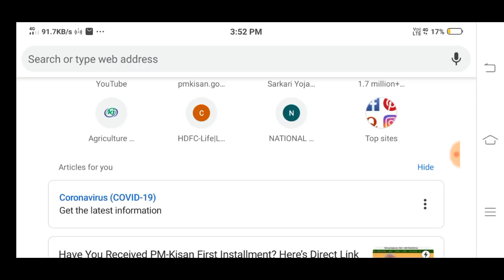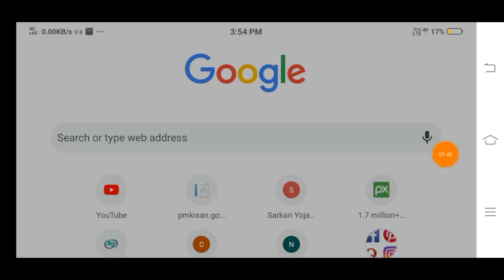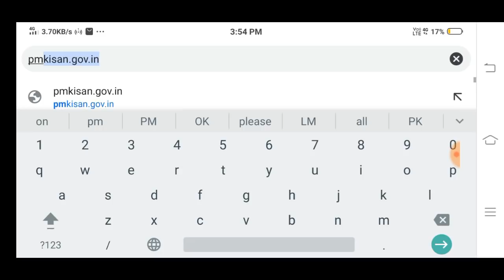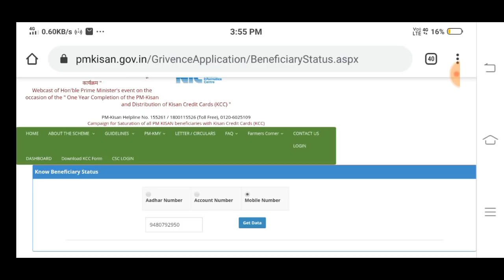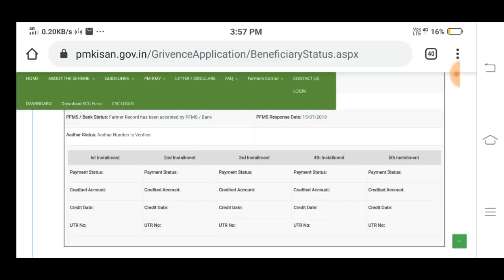pm kisan samman nidhi yojana || Have You Received PM-Kisan First Installment? || ಚೆಕ್ ಮಾಡಿ || ಕನ್ನಡ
ಈ ವಿಡಿಯೋ ದಲ್ಲಿ ಪ್ರದಾನ್ ಮಂತ್ರಿ ಯವರು ಹೇಳಿದ ಹಾಗೆ ಏಪ್ರಿಲ್ ಮೊದಲನೇ ವಾರದಲ್ಲಿ ಪ್ರತಿಯೊಬ್ಬ ರೈತರ ಅಕೌಂಟ್ ಗೆ Rs . 2000 ರೂ ಹಾಕುತ್ತೆವೆ ಎಂದು ತಿಳಿಸಲಾಗಿತ್ತು ಆ ಹಣ ಬಂದಿದೀಯಾ ಅಥವಾ ಇಲ್ಲಾ ಎಂದು ಚೆಕ್ ಮಾಡುವುದು ಹೇಗೆ ಎಂದು ತಿಳಿಸಲಾಗಿದೆ

Link :- pmkisan.gov.in

More:-

                                 ವಂದೇ ಮಾತರಂ ".

More :-